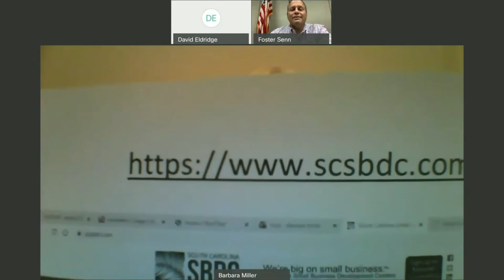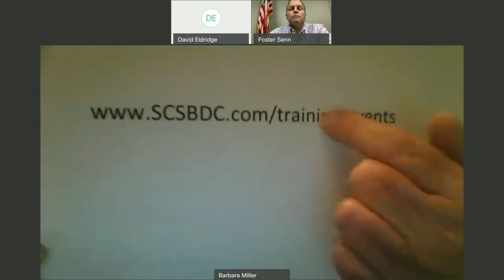Payroll Protection Program discussion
The Covid-19 crisis has hurt many people financially, including small businesses.   Many businesses locally have received funding from the Payroll Protection Program, which is part of the CARES Act.  If you're a small business and want to apply, there's still time! The PPP program ends June 30, and some local banks say they will quit taking applications on Friday, June 19.  Here's more information from Barbara Miller of the Small Business Administration at Newberry College as she visits with Mayor Foster Senn.